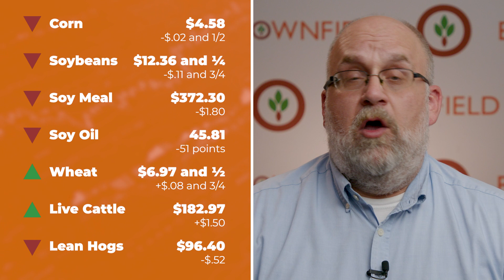Soybeans and corn gave back some gains | Closing Market Minute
Brownfield Commodity Market Reporter John Perkins has your look at the factors that pressured soybeans and corn and supported cattle, while wheat and hogs were mixed.

The latest commodity and livestock futures:
➡︎ July corn $4.58 down $.02 and 1/2
➡︎ July soybeans $12.36 and ¼ down $.11 and 3/4
➡︎ July soybean meal $372.30 down $1.80
➡︎ July soybean oil 45.81 down 51 points
➡︎ July Chicago wheat $6.97 and ½ up $.08 and 3/4
➡︎ June live cattle $182.97 up $1.50
➡︎ June lean hogs $96.40 down $.52

Brownfield Ag News creates and delivers original content across multiple media platforms. Brownfield is the largest and one of the oldest agricultural news networks in the country carrying agricultural news, markets, weather, commentary and feature content.